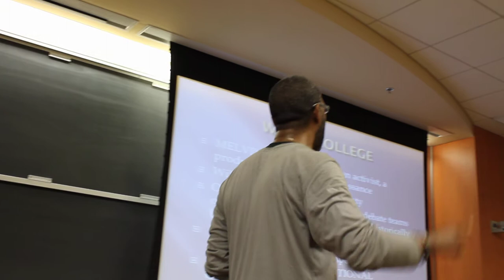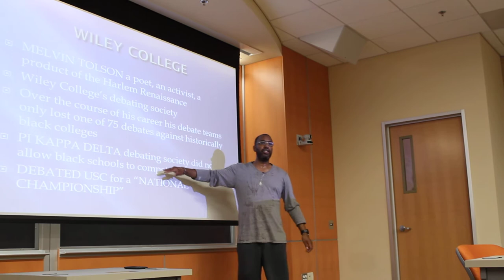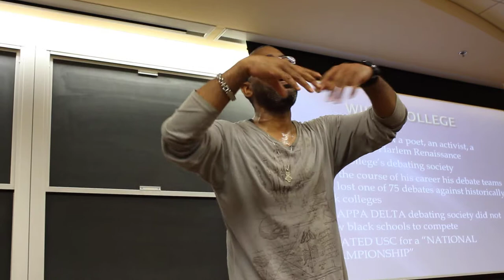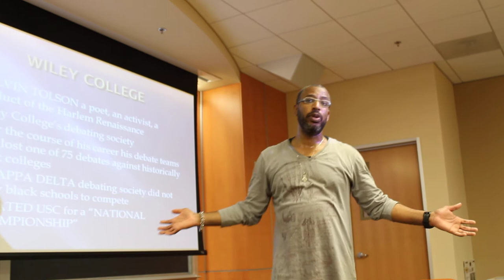"The History of Black Debate" - Daryl Burch (Part 12)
Daryl Burch gives lecture about the history of Black participation in high school and college policy debate.

This lecture was given at the Eddie Conway Liberation Institute (ECLI) in Baltimore, Maryland in 2013 on the campus of Morgan State University.